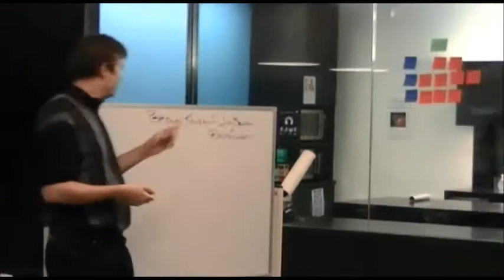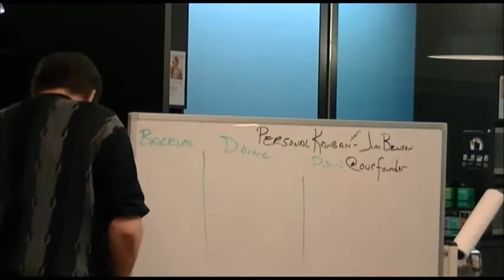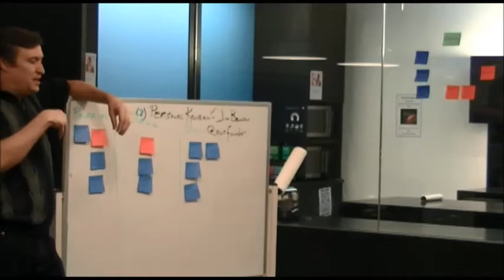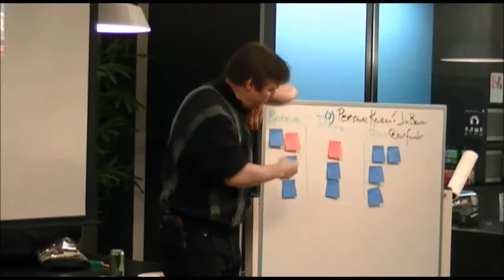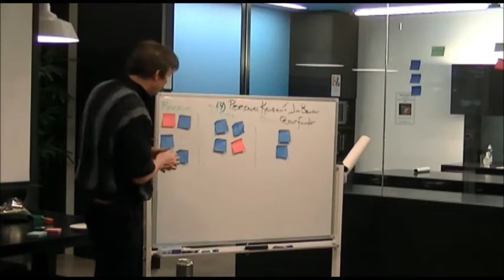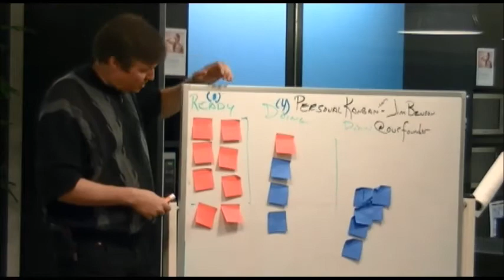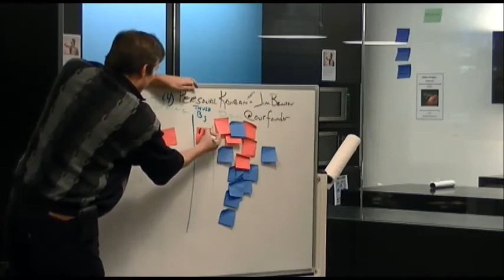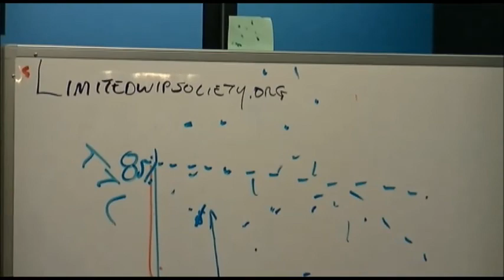March Meetup: Are We Not (Crafts)men?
Seattle Software Craftsmanship's March Meetup with Jim Benson